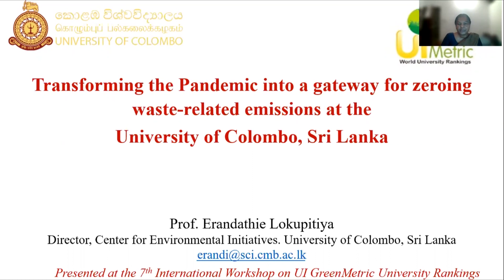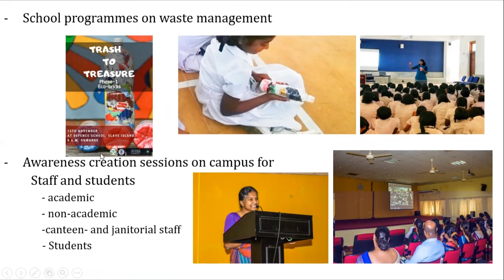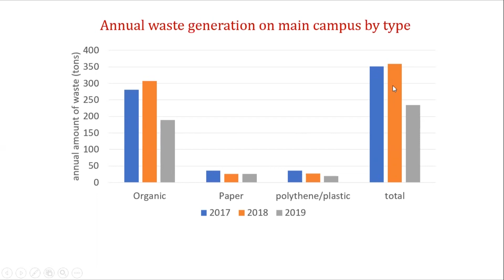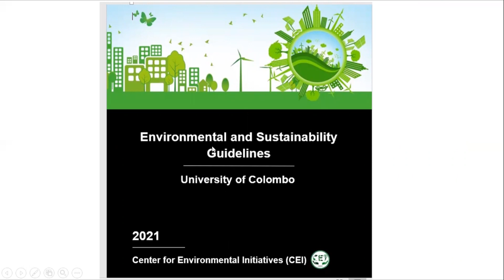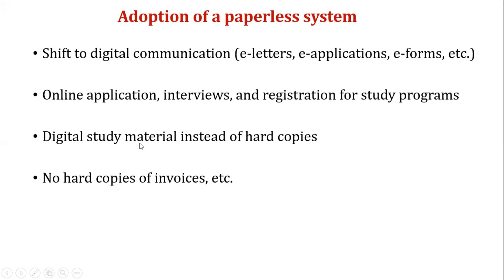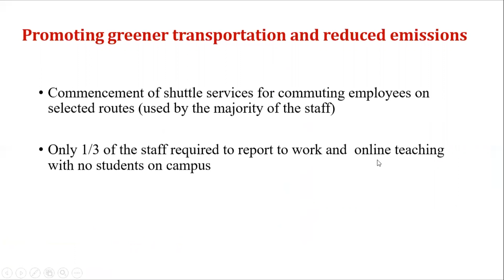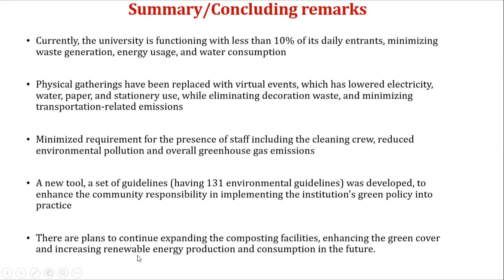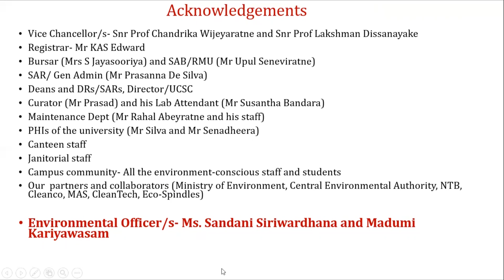3. Prof. Erandathie Lokupitiya - Transforming the Pandemic into a Gateway for Zeroing Waste*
* Transforming the Pandemic into a Gateway for Zeroing Waste-related Emissions at the University of Colombo, Sri Lanka

Prof. Erandathie Lokupitiya, Director of Center for Environmental Initiatives, University of Colombo, Sri Lanka

The University of Colombo (UoC) has turned the Covid-19 pandemic into a win-win situation by adopting new measures to overcome limitations the pandemic has brought in while improving its overall waste management. It has incorporated a paperless system by conducting academic work online, including applying for new courses, distributing e-learning material and submitting assignments. Every lecture, meeting, and function has been held virtually, eliminating food, paper, plastic and decoration waste. Students now study from home and employees have been reporting to work according to rosters, reducing food and office waste generation significantly. The employees now adhere to the pre- and newly included post-pandemic environmental guidelines, litterless lunches, and have been provided with shuttle services for safer commuting, leading to lower greenhouse gas emissions.  Identifying the potential environmental damage through improper disposal, using reusable masks is being promoted through regular online awareness programmes; eco-friendly sanitizers are used instead of liquid soap, which consumes water and generates wastewater. Although the amount of waste generated during the pandemic is low, the UoC-owned Waste Storage Center continues to function with waste segregation and recycling, and the composting facility is currently expanding its production. The waste reduction has also caused lowered waste-related greenhouse gas emissions.

AAbout IWGM 2021
The 7th International (Virtual) Workshop on UI GreenMetric World University Rankings (IWGM 2021) in collaboration with the Universiti Putra Malaysia will address the theme of “Universities, UI GreenMetric, and SDGs in the Time of Pandemic” and provide a forum to share the best practices in creating a sustainable condition in universities. This event will be held online on Zoom Meeting (25-26 August 2021) and UI GreenMetric YouTube Channel.